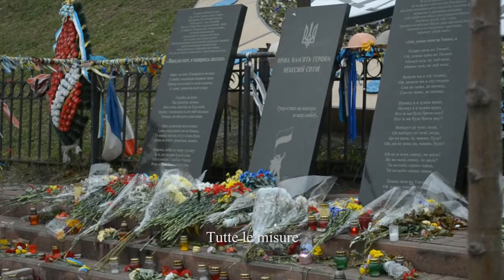Sfollati interni in Ucraina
Un'intervista a Yevgeniy Zakharov, rappresentante del Gruppo di Protezione dei diritti umani di Karkhov.

Realizzata da Francesco Brusa in collaborazione con Lorenzo Adamo, pubblicata in contemporanea anche dal portale asiloineuropa.it